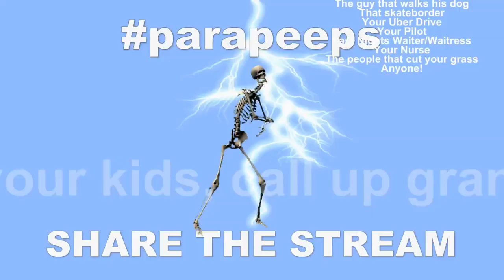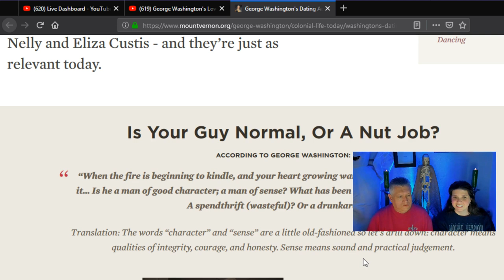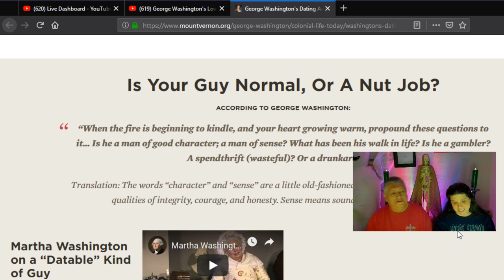George Washington's Love Advice (Live) | LTP #044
Did you know that George Washington gave some significant love advice to his Step-Granddaughter?   In this live stream, we will go over some of those tips and quotes that he furnished her and find out how your love life is in comparison.

Did he give her good advice?   Tune-in and find out!